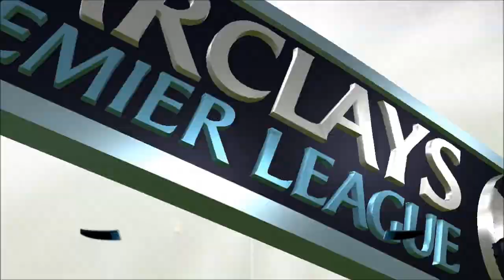FIFA 16 | WATFORD CAREER MODE #14 | AWAY VS MAN UTD!!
AWAY VS MAN UTD!!
All songs do not belong to me, i purposely use them for the benefit of my videos. All rights go out to the producers of the songs, i take no credit for this.